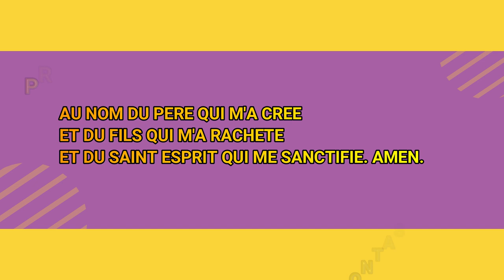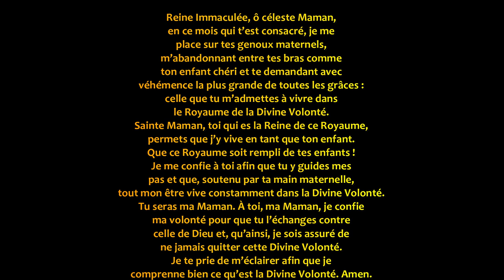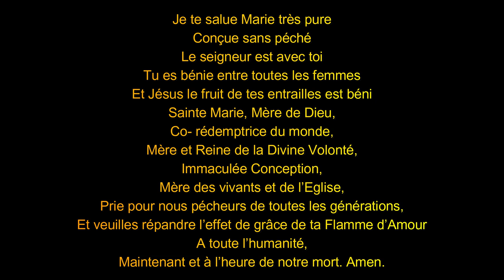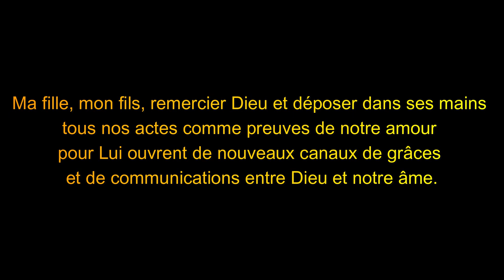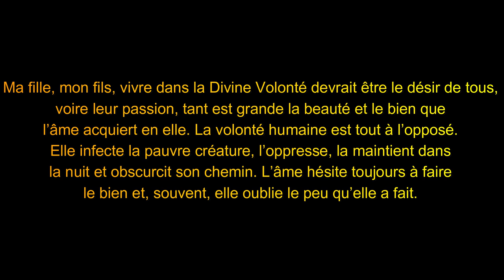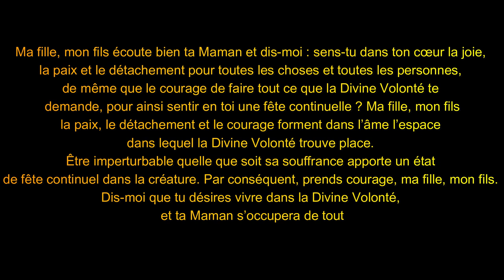14EME JOUR : LA REINE DU CIEL DANS LE ROYAUME DE LA VOLONTE DIVINE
La Reine du Ciel arrive au Temple, sa nouvelle demeure et devient le modèle des âmes consacrées à Dieu.